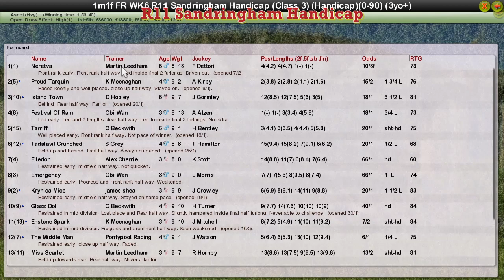FR WK6 R11 Sandringham Handicap